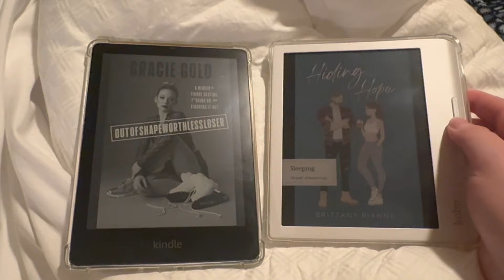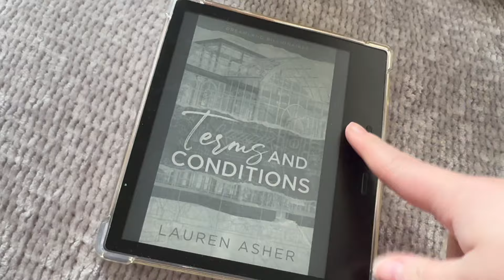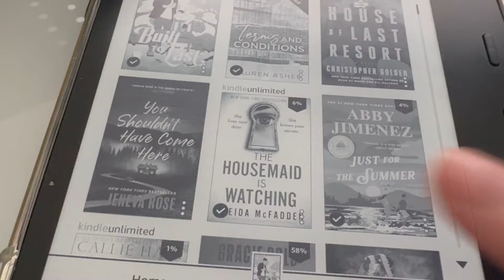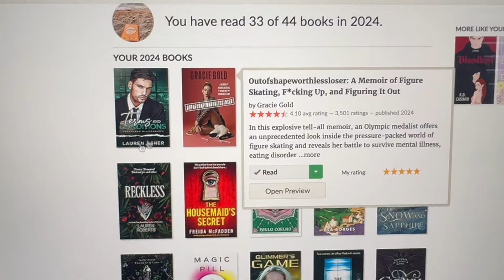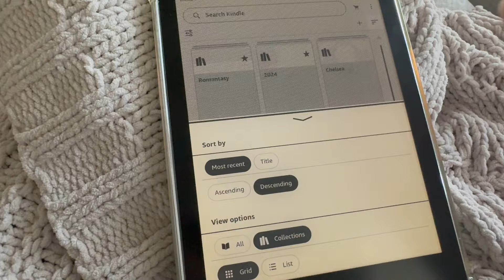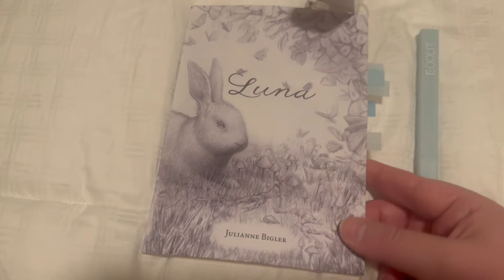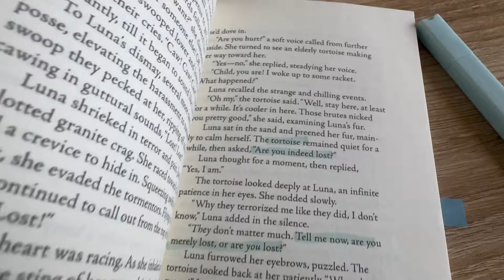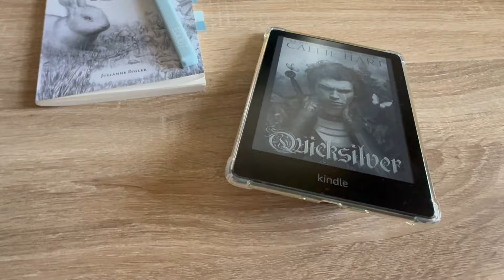READING VLOG: MOOD READ WITH ME, GET OUT OF A READING SLUMP, USING MY KOBO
In this video: mood read with me, annotate and get out of a reading slump, reading vlog (no spoilers)

- Luna by Julianne Bigler
- Quicksilver by Callie Hart
- Book Light
- Kindle Stickers
- Book Highlighters
- Annotating Tabs

Kobo Libra Colour E-Reader
Kobo Libra Clear Case
Kobo Libra Screen Protector

Timestamps:
0:00 Intro/Reading Update
2:38 Reading Slump
5:44 Terms and Conditions
9:41 Ember Mug Update
11:51 Goodreads Challenge
14:42 Will Romantasy Save Me
19:09 Reading Luna
24:33 Annotate With Me
26:18 Nespresso Time
28:46 Reading Update
31:04 Romantasy Month and PR Unboxing

Kindle/Kobo stand links:
- Magsafe sticker
- Magsafe pop socket stand
- One more chapter pop socket

Kindle Links:
Agave Green Paperwhite Signature Edition
Charging Doc
Paperwhite Clear Case
Basic Kindle
- Basic Kindle Case (blue hardcover)
- Kindle Stickers

Kindle Unlimited

(this video is about: reading slump,mood reading vlog,romantasy,kindle books,kindle unlimited romantasy,luna,terms and conditions lauren asher,quicksilver callie hart,luna julianne bigler,kindle reading vlog,kobo,kobo libra colour,kobo libra,kobo or kindle,kobo unboxing,kobo libra review,kobo or kindle,kobo libra colour,book vlog,vlog,reading vlog,read with me,reading vlog,book shopping vlog,powerless lauren roberts review,kindle unlimited recommendations,kindle unlimited,reading vlog,kindle,kindle paperwhite,kindle basic,kindle trade in,new kindle,kindle unboxing,book unhaul,bookshelf tour,kindle paperwhite review,kindle unboxing,unboxing,kindle paperwhite signature edition 2023,kindle unlimited,kindle unlimited review,book reviews,booktok,TBR,book blogger,libby app how to,libby app review,libby library,book recommendations,kindle unlimited recommendations,kindle paperwhite signature edition,reading vlog,bookstore vlog,read with me,vlog,book shop with me,kindle hacks,unboxing,haul,book haul,book of the month,book of the month review,book of the month unboxing,book unboxing,book mail,bookstore vlog,book vlog,booktube,the housemaid freida mcfadden review,read my kindle books with me,kindle books,read kindle,book shopping,book haul,heartless hunter,a fate inked in blood,five-star books,book of the month unboxing,unboxing,book of the month review,book haul,BOTM,unboxing,book mail,book haul,book annotation supplies,annotate with me)